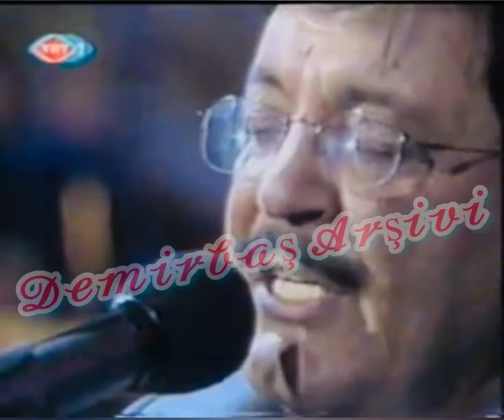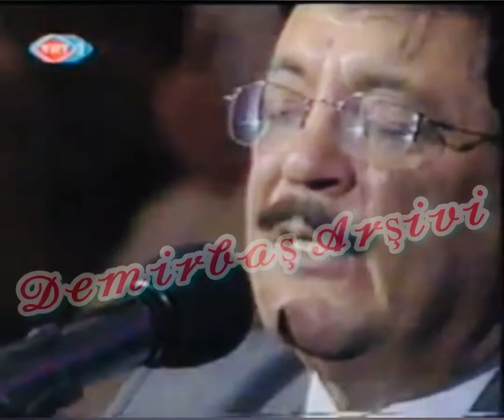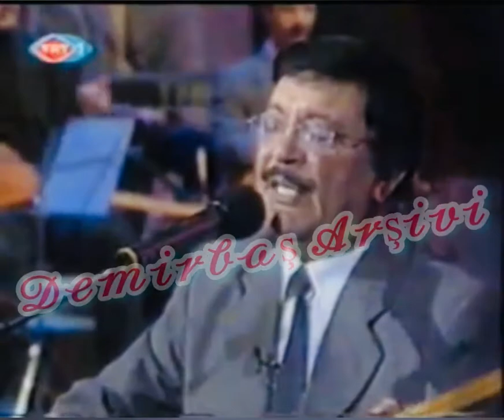Ekrem Çelebi - Kesik Çayır (TRT 1)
Demirbaş Arşividir!